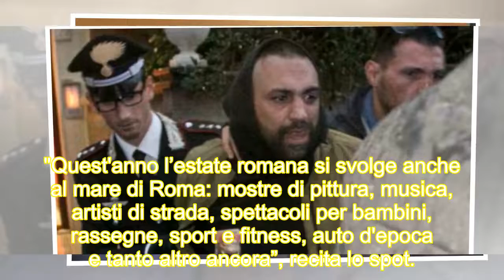Ostia, testata di Spada diventa uno spot per il Municipio: è polemica